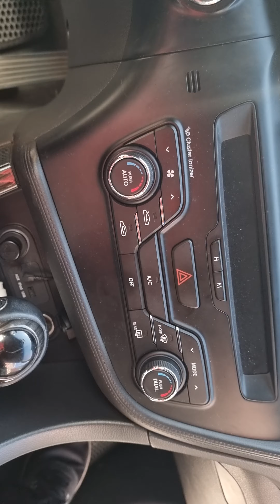테이프쳐감고안보이는곳은이따구로 ㅉㅉ